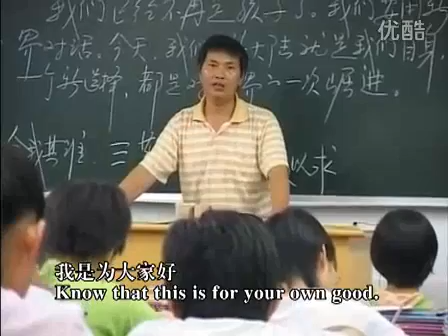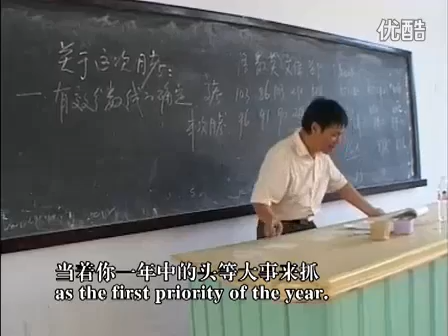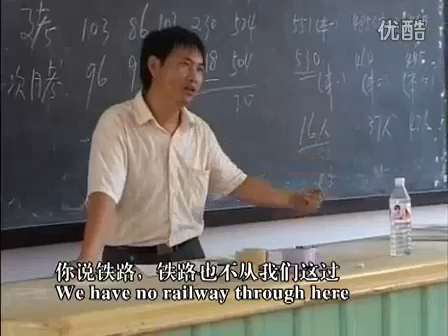Senior year life in a Chinese high school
The video is only going to be published onYouTube for a short time. It is an excerpt of the original This video is made for critical review and educational purposes.
The original video is a documentary made by an independent documentary filmmaker, Zhou Hao. It focuses on the life of students in an ordinary county high school- No. 1 High School of Wuping of Fujian Province in 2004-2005 before the National Higher Education Entrance Examination. The documentary won the best documentary award at The 30th Hong Kong International Film Festival in 2006.
The edited video has two points of view. One is the teacher speaking to the class that senior year in high school is very tough. Second is the teacher speaking to the students ' parents that parents should think highly of the gaokao and help students to achieve a good results in gaokao.